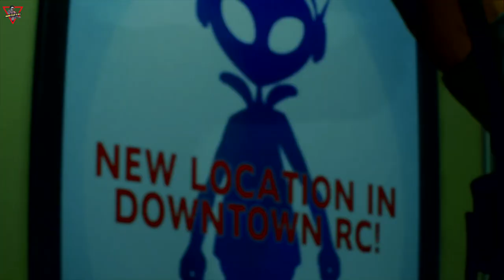Resident Evil 3 [2020] [Gameplay Part 03] [Lang: En - Sub: En/Ar]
Fight your way to freedom from the brink of despair

ريزدنت إيفل 3  [2020] [تختيم اللعبة] [الحلقة 3] [اللغة: الإنجليزية - الترجمة: العربية/الإنجليزية]

حارب لشقّ طريقك إلى الحرية عندما تكون على حافة اليأس

حدثت سلسلة من حالات الاختفاء الغريبة في الغرب الأوسط الأمريكي داخل مكان يسمى مدينة الـ"راكون".ـ فرقة متخصصة من قوات الشرطة تُعرف باسم "ستارس" تقوم بالتحقيق في القضية، وظهر أن شركة الأدوية "أمبريلا" وسلاحها البيولوجي "الفيروس تي"، وراء هذه الحوادث.ـ
على الرغم من أنهم فقدوا العديد من الأعضاء في هذه العملية.ـ "جِل فالنتين" والناجون من فرقة "ستارس" يحاولون معرفة الحقيقة،ـ لكنهم يجدون أن قسم الشرطة نفسه يخضع لسيطرة شركة "أمبريلا" وأن تقاريرهم يتم رفضها دون النظر إليها.ـ

على كل حال، التقارير البشعة التي تشير إلى ظهور "فيروس آكلي لحوم البشر" بدأت في الظهور، وتبدأ الكلاب الشريرة في التجول في الشوارع. ومع انتشار الوباء الفيروسي عبر البلدة وإلى عتبة بابها، فإن "جِل" مصممة على البقاء.ـ
وبدون علم "جِل"، فقد تم إرسال شخص قوي لمطاردتها للقضاء عليها.ـ